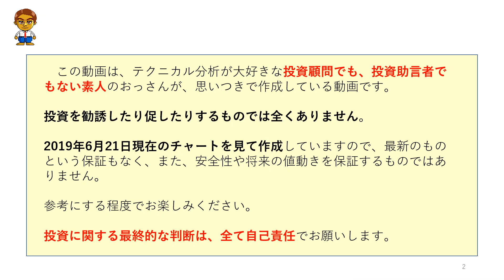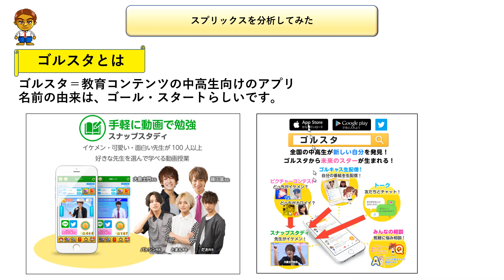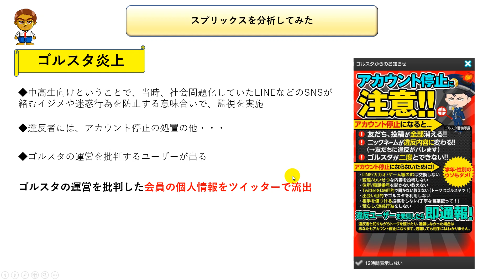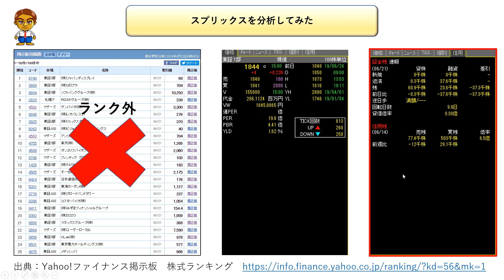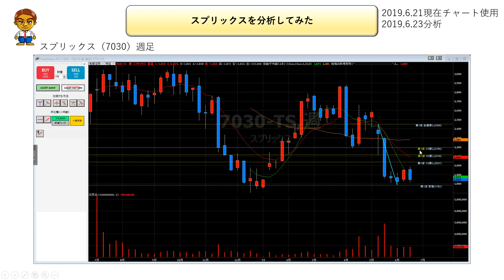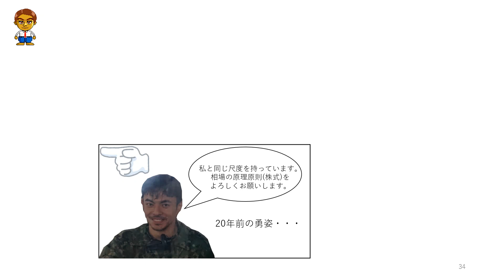【ゴルスタ炎上】スプリックスについてテクニカル分析してみました。 令和元年-53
◆　スプリックス（7030）の寸評
スプリックス(7030)について、テクニカル分析を実施してみました。
この銘柄は、ザラ場中にポジティブなニュースが流れてきたにも関わらず、ずっと下がり続けていると言うことで、その理由が気になっていました。
今回、分析を機会に確認してみたところ、以前、教育コンテンツのアプリを運営していたときに、炎上騒動があったらしいです。
はじめは、パチンコ関連が業績好調だったとしても騰がらない理由と同じ感じなのかなと直感していたんですが、なんとなくビンゴかもしれません。

こういった銘柄の場合、テクニカル分析が通用しないことがありますので、ご注意下さい。

銘柄分析についての詳細は、動画をご視聴ください。

参考サイト
ゴルスタ炎上をなるべく簡潔にまとめてみた。（森塾、全力で逃走中！）

★関連動画
①株式投資の基礎～株ってなに？学生にもわかるように初心者に簡単に解説

②株式投資の基礎～株の買い方。どこを見て買うのか？学生にもわかるように初心者に簡単に解説

③株式投資の基礎～株のスタンスを決めよう。安定か、成長か？学生にもわかるように初心者に簡単に解説

④株式投資の基礎～上がりそうな株の見つけ方。UUUMの株を購入した理由を解説～学生にもわかるように初心者に簡単に解説

個人情報晒し！運営批判はBAN！で炎上中の中高生限定SNS「ゴルスタ」運営に物申す！